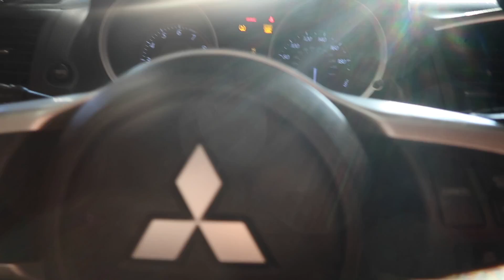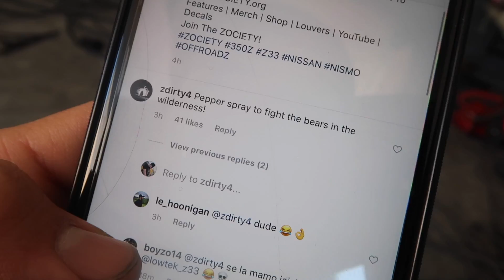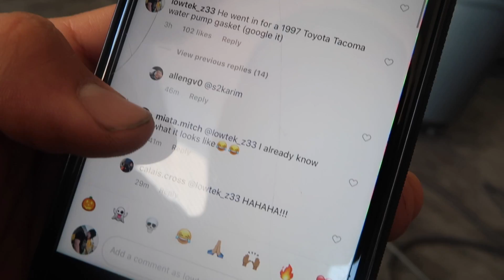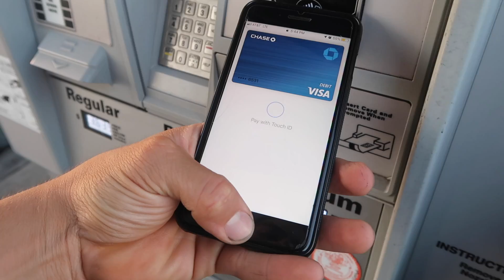My Evo X finally gets tint!